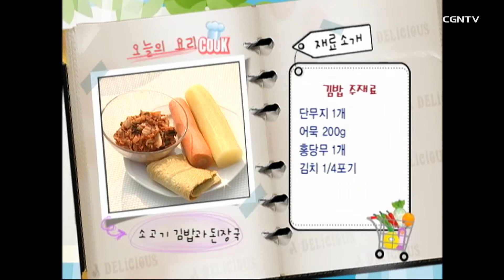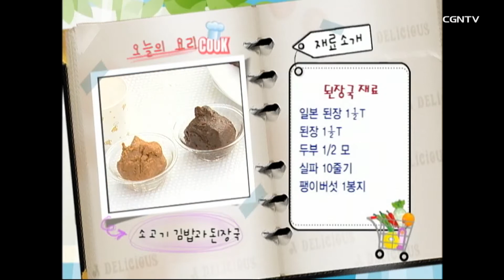[간단레시피] 소고기 김밥 & 된장국 | 최신애의 행복한 식탁 | 레시피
🧂🍴🍳🥄 재료소개 🧂🍴🍳🥄

🍱소고기 김밥

*주재료

김 5장
밥 4공기
계란 3개
소고기 300g
데친 시금치 1단
단무지 1개
어묵 200g
홍당무 1개
김치 1/4 포기

*밥 비빔 재료

참기름 2T
소금, 후추 약간

*계란 지단 재료

맛술 2T
소금, 후추 약간

*고기 양념

참기름 1T
설탕 1T
간장 1T

*볶음 재료

참기름 1T
포도씨 오일 1T
물 2T
올리고당 1T
소금, 후추 약간

*김치 볶음 재료

참기름 2T
들기름 2T
다진 마늘 1T
통깨 1T
물 2T

🥘된장국

*주재료

일본 된장 1 1/2T
된장 1 1/2T
두부 1/2 모
실파 10줄기
팽이버섯 1봉지